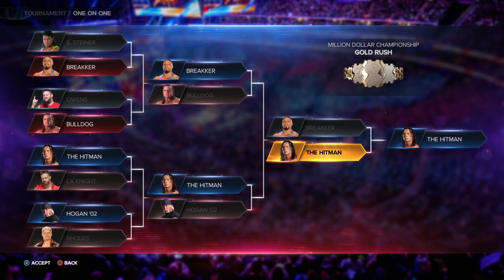WWE 2K23_20231204121257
What a Wrestling match in The history of this Great sport. ​⁠​⁠​⁠ ​⁠ ​⁠

Enjoy my work. I do answer unlike other fakes.